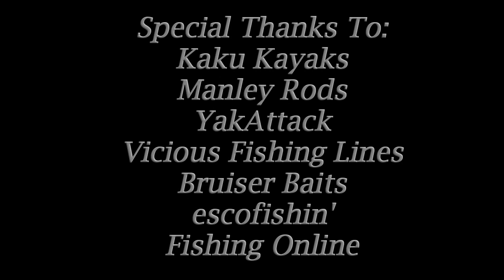SUP Fishing in Lake Wellington!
A little Bass fishing in Wellington...